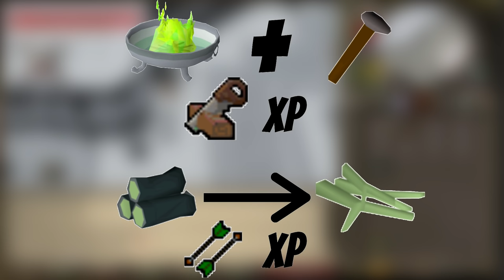Episode 1 Ironman Checklist - OSRS Ironman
Weekly series hitting your sub boxes. OSRS Ironman is here.